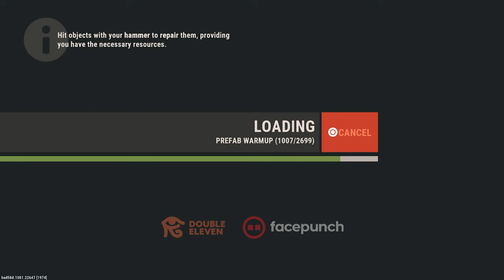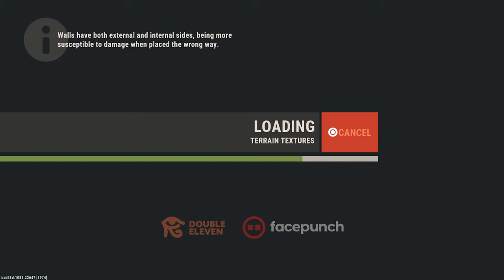DOMINANT DUO GETS RAIDED 3 TIMES IN 48 HOURS! - Rust Movie [PART ONE] (re-upload)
Hey!

How A 5000 Hour DUO DOMINATE Their SNOWBALL Into Getting RAIDED 6 TIMES  - Rust Console [PART ONE]

Hey! 👋

This is how a 5000 DUO DOMINATED their snowball & end up being raided several times! Crazy clutches! Crazy fights! Crazy LUCK! Enjoy part 1 of the DUO DOMINATION! 💖

Music used ♪ -

ZOMIBO's & Wizbern's Official Discord Server Is Looking For New Members! :D

We offer: [ A Rust Console - Vanilla┃ Solo/Duo/Trio/Quad┃No cheaters ]

Join discord below for info!

Are you looking for a discord community that
focuses on the members happiness?
Are you looking for a discord that is
easy to use but still has a lot of channels? Here at The 'Creators' Lounge',
we have what you are looking for...

- We have:

- Great Staff!
- Applications For Anyone!
- Friendly Members
- Active Members
- A Lot Of Channels
- A Great Community
- Lots Of Channels
- Nitro perks

- MUCH MORE TO COME! :D

So What Are You Waiting For!? Join Now & Get Started In Our New Server!

Hope you enjoy my videos, i put lots of effort into them and i hope it pays off :)